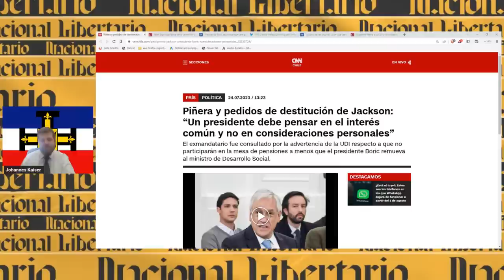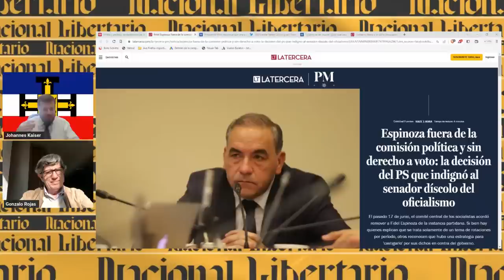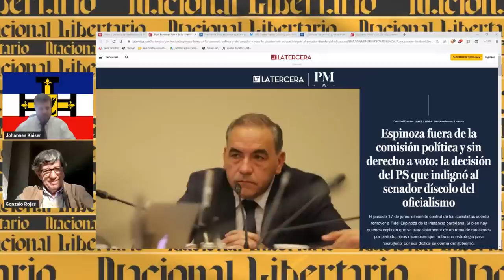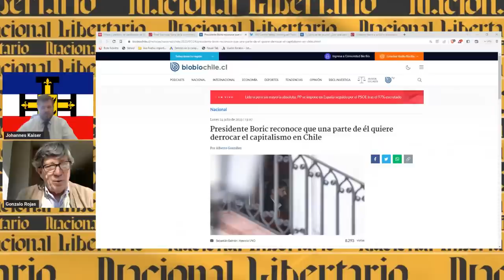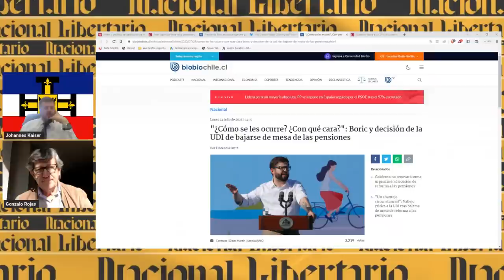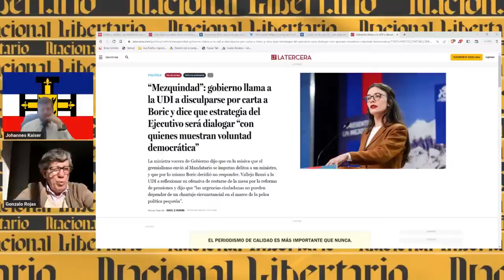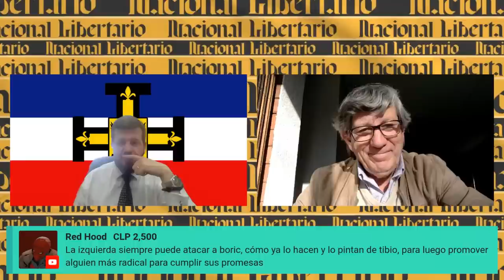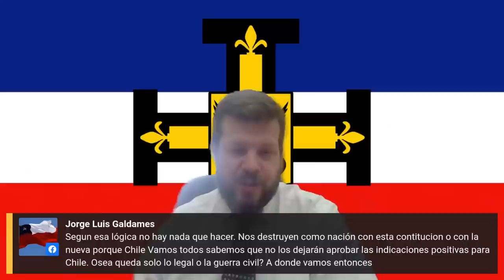FIDEL ESPINOZA SANCIONADO; BORIC ANTICAPITALISTA, ENMIENDAS REPUBLICANAS Y +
Conversemos?